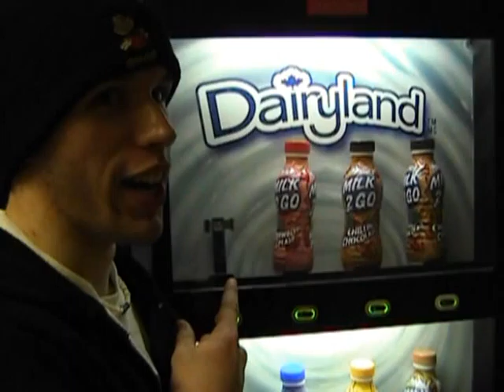The milk of Doom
Andrew simply wanted some Milk to Go. but his choices sends him towards a path of DOOM! And who is the mystery man at the end? Only those who drink the milk will find out.

Hahaha, A movie we made in 45 minutes in a hallway cuz we were bored. Enjoy.